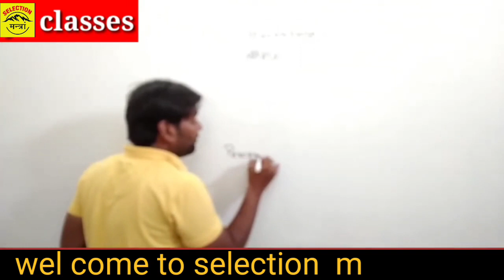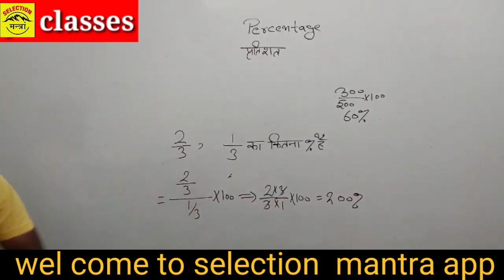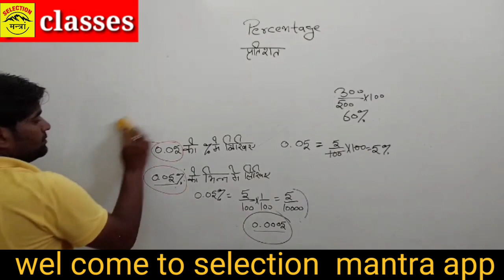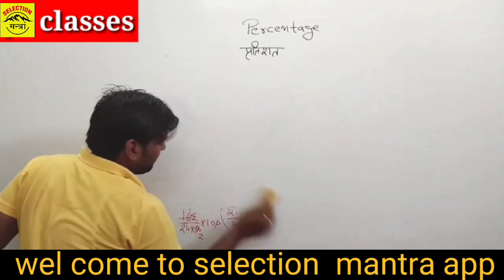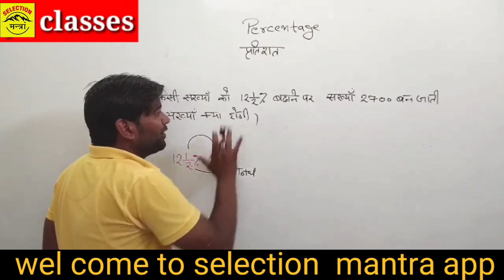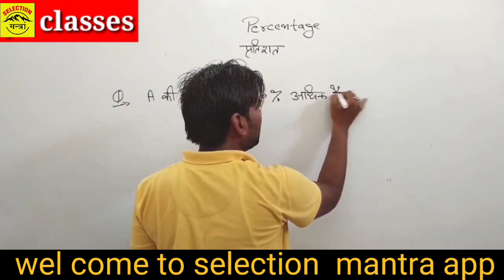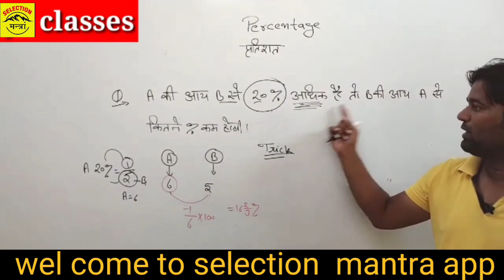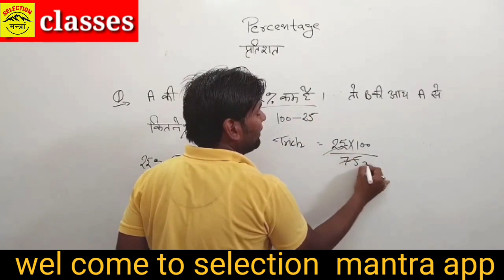Percentage (part 1)by anil sir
सिलेक्शन मंत्र ऐप डाउनलोड

rajesh seshma

                💫  future expert life 💫
Mother Teresa Vacancy 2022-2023 online exam सम्पूर्ण जानकारी  हरियाणा पंजाब राजस्थान MP, UP

Rajesh seshma

Rajkumar Godara
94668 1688